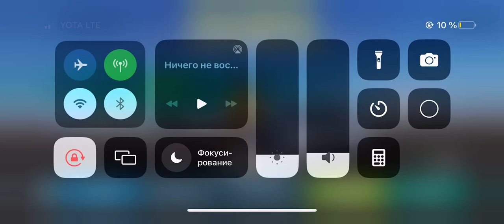CarXDriftRacing2 дрифт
Мобильная игра